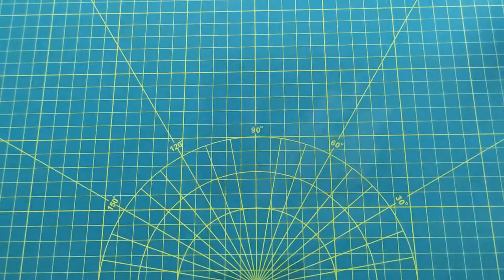GREEN AND PINK EPOXY NECKLACE - How to make a resin necklace?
Today I made an epoxy necklace using green and pink colors. I had so much fun doing it. If you ask how to make an epoxy necklace, I recommend you watch it.